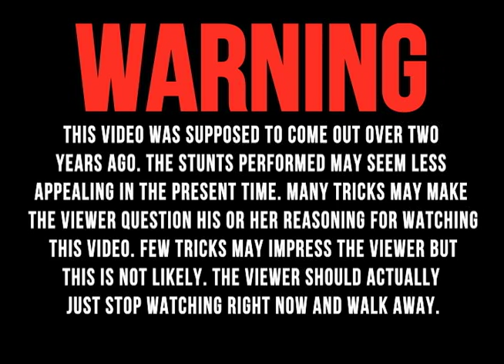INTRO - "STUFF"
Here is the intro for my full length video "STUFF" that premiered on January 24, 2015.
Featuring: Greg Harris, Ryan Alvero, Anthony Alvero, Kyle Branek, John Davis, Andrew Green, Jackson La Mar, Collin White, Michael Meyers, Josh Valadao, Matt Waltz, and friends
Filmed/Edited By: Jackson La Mar